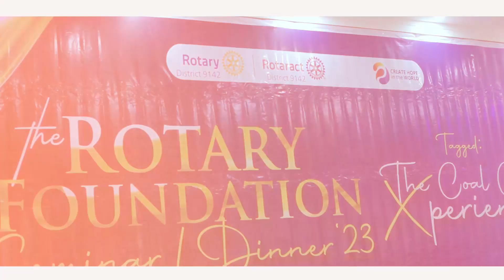THRILLER - ROTARY FOUNDATION SEMINAR, ENUGU 2023